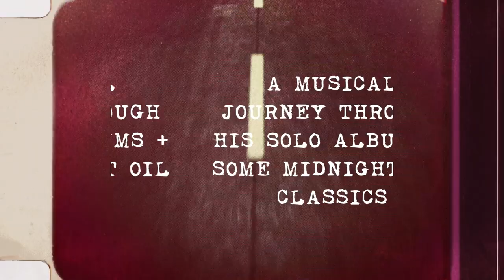Peter Garrett & The Alter Egos – The True North Tour 2024 | Canberra Theatre Centre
8pm

Peter Garrett has spent a lifetime exploring the beaten and unbeaten tracks that run through this country and its people. In March 2024 he will release a new solo album called The True North recorded with his band The Alter Egos (which includes Martin Rotsey from the Oils on guitar). It’s a deeply personal reflection on his singular journey, drawing inspiration and sustenance from the living colours of Australia’s natural environment and the sights and sounds of modern Oz.

Accompanying the album is an Australian tour in support of this release. The tour will showcase some of these new songs alongside some Midnight Oil classics and other works.“With the Oils, and even the first solo record, there was plenty of banging down the doors and speaking out about the things that need to change,” Peter reflects. “There’s still a bit of that in this album too of course but generally these songs are reflective of the special things we need to cherish; the natural world as well as our always spinning internal compass, that helps us navigate the unruly passage of life.”

Peter Garrett is one of our most prominent living Australians. A renowned activist, former politician, and lead singer of Midnight Oil he is a long-time campaigner on a range of local and global issues including improving the life opportunities of Indigenous Australians, ending the climate crisis, and the AUKUS agreement.